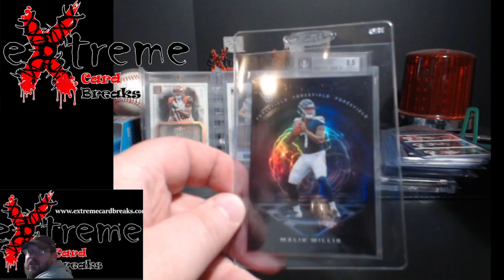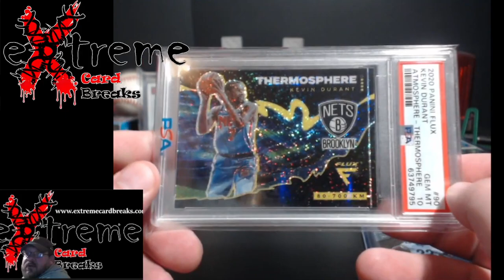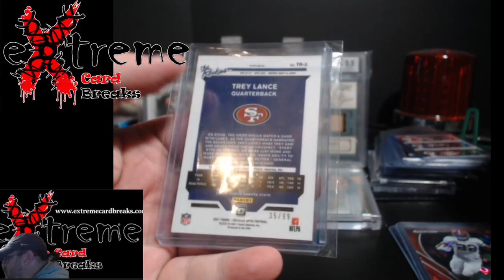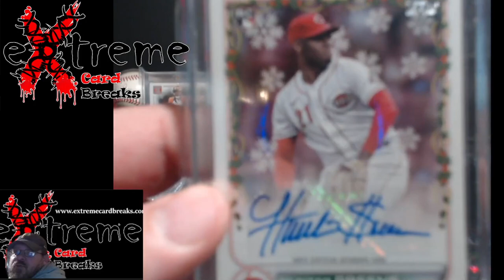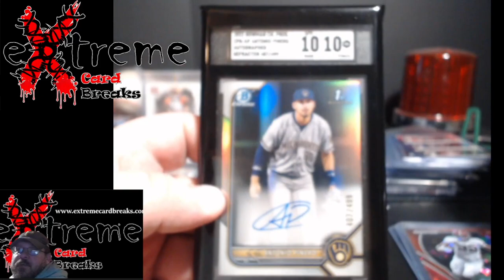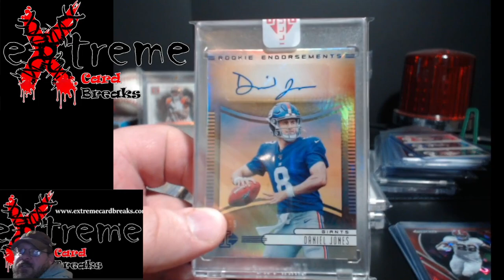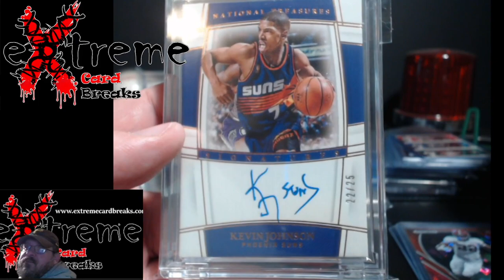Mail Week & WhatNot and Ebay Pickups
1811 N Dixie Ave #104

Who do I collect:
Roberto Clemente
Michael Jordan
Nolan Ryan
Sidney Crosby
Vintage Cards